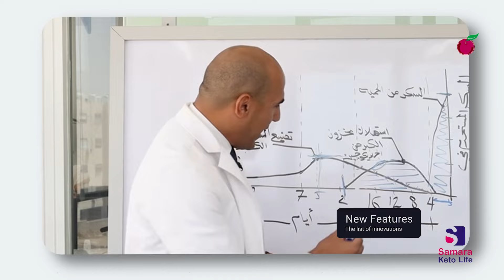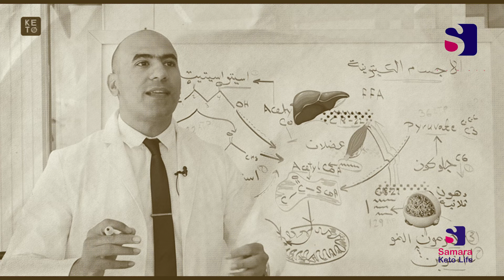اكثر تسعة اسئلة شيوعا حول الصيام المتقطع | رجيم الصيام المتقطع بالتفصيل مع احمد سمارة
رجيم الصيام المتقطع المبتدئين والمحترفين وكل ما يجب معرفته عن الصيام المتقطع لخسارة الوزن وحرق الدهون حتى تحصل على نتائج افضل ولا تقع في اخطاء قد تضيع من وقتك وجهدك دون نتائج. الان اكثر تسعة ائلة شيوعا عن الصيام المتقطع يجيب عليها باختصار خبير و استشاري التغذية احمد سمارة

يمكنك مشاهدة الحلقات كاملة على قناتي  @samarasketolife
 احجز موعدك الان
وسجل في برامجنا الغذائية العلاجية
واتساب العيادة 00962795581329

سؤال الحلقة: ما هي اطول مدة صيام متقطع قمت بها وما الفوائد التي حققتها؟؟

🚀🚀 بدأ التسجيل في دورة دليل الكيتو الشامل 📢📢
👉 الذي يتضمن وجبات التغذية وكيفية خسارة الوزن
💎 الدورة (اونلاين) مسجلة 👩🏻‍💻🧑🏻‍💻
💎 لا تنسى استخدام كود الخصم للحصول على خصم حصري 30٪ 🏃🏻‍♂️🏃🏻‍♂️
💎 كود الخصم الحصري : samara
👉 سارع بالاشتراك وابدأ صفحة جديدة في حياتك❤️👇👇

وسجل في برامجنا الغذائية العلاجية لبداية جديدة من خلال موقعنا الإلكتروني

محتوى الحلقة

0:00 - مرحبا وكيف الحال ومحتوى الحلقة
0:15 - ماهو رجيم الصيام المتقطع ؟
0:45 - كيفية تطبيق الصيام المتقطع بدون اخطاء
1:30 - كيف تبدأ بالصيام المتقطع ؟
2:05 - كم ينزل وزني في الصيام المتقطع؟
2:45 - متى يبدأ وزني بالنزول في الصيام المتقطع؟
3:27 - كيف يبدأ بالصيام المتقطع للمبتدئيين ؟
4:50 - ما هو الطعام الممنوع في الصيام المتقطع ؟
6:00 - هل الصيام المتقطع للنساء حسب العمر وكم ساعة تصوم المرأة؟
6:57 - اكثر الاخطاء شيوعا في الصيام المتقطع؟
8:24 - دورة الكيتو الشاملة

 قناة رجيم هي المكان الافضل والاوسع لمعرفة كل ما يتعلق بطعامك وصحتك وتاثير الطعام على جسمك ودماغك وصحتك وحمايتك من الامراض